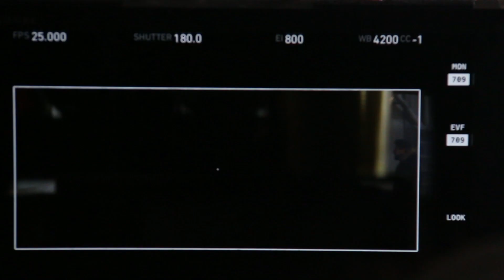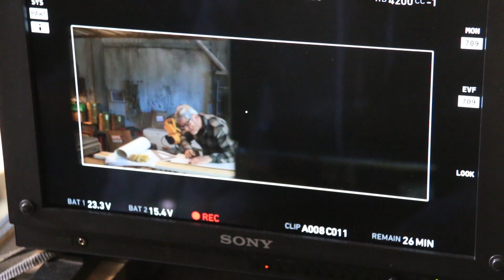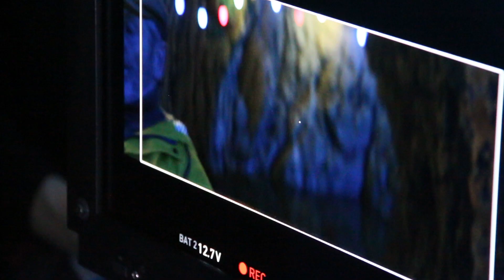CHARON - Making of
Making of CHARON starring Tchéky Karyo